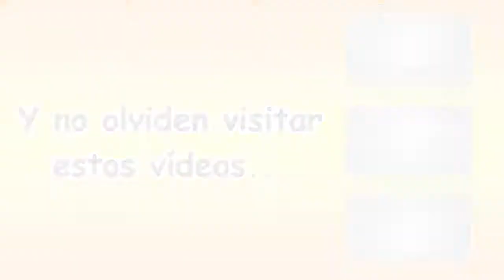TF2 Tiradores, aire y bazooka con Shadow18000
Bienvenidos sean a un nuevo gameplay tipo comentado. Ojalá les guste... ¿Quieren que haga más gameplays de este tipo? Escribe en los comentarios para que respondas mi pregunta. Y como bien vieron en el título, Shadow18000 me acompaña.

 P.D: Perdonen si lo subí a 30 y no a 60 fps en HD, resulta que tardaba muchísimo en renderizar mi proyecto. Si consigo una capturadora mejor, o una PC que rinda mucho mejor en juegos, podré subir en 60 fps sin problema alguno.